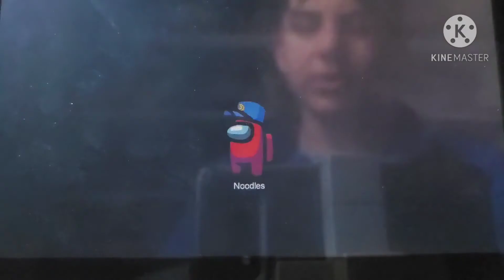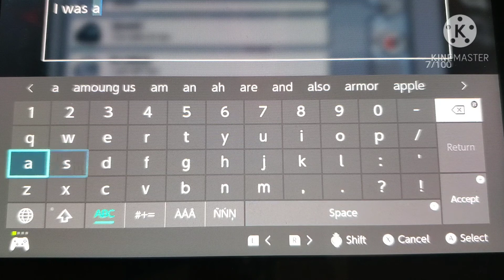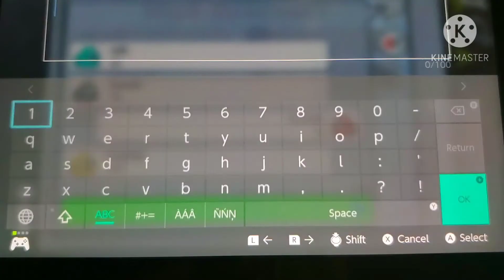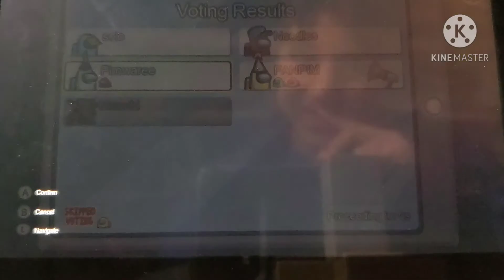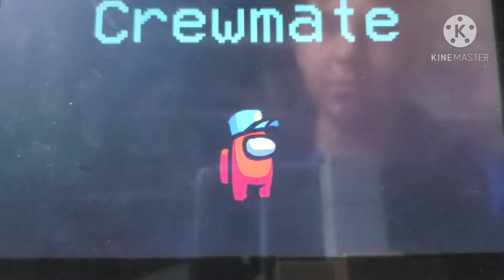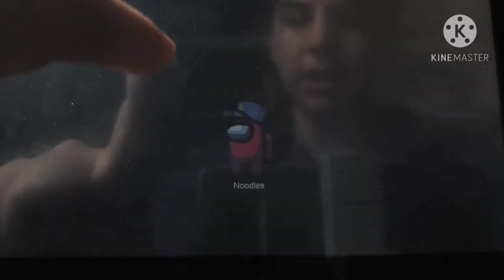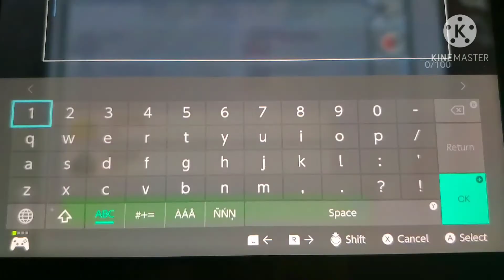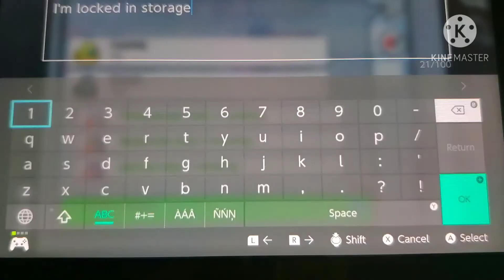Among Us Switch first look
Hope you enjoy. I like it